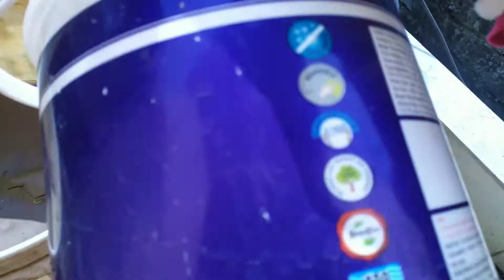আজ শরীরটা একদমই ভালো নেই।@me_shilpi @Shilpi439 bengalivlog bengalivlog .